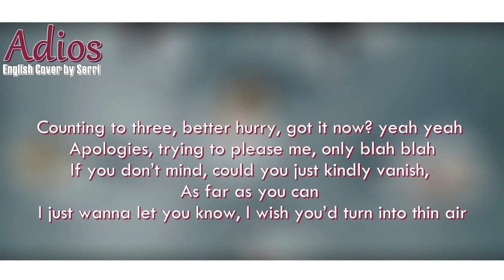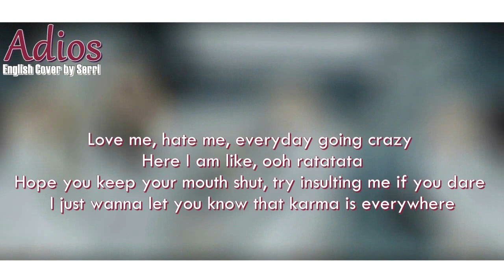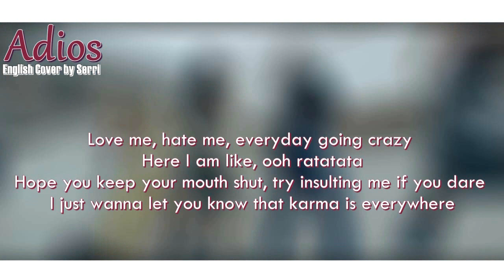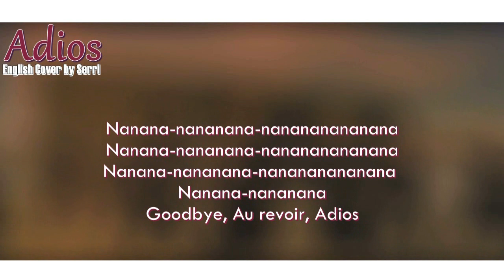EVERGLOW (에버글로우) - Adios [ENGLISH COVER]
→My english lyrics are not the official translation of the song. However, the overall meaning remains the same.←

Lyrics (you can use them but please credit me VISIBLY):
Everglow

Ah Na Ah Na

Say “Goodbye” and leave me, no no
Is it some kind of a joke? A greeting? No, no
Made the situation clear? Yeah yeah
I want you to hide and stay away, never wanna see your face

Counting to three, better hurry, got it now? yeah yeah
Apologies, trying to please me, only blah blah
If you don’t mind, could you just kindly vanish, as far as you can
I just wanna let you know, I wish you’d turn into thin air

I’m down and you’re the one to blame
So done, I’m tired of being this way
Going round in circles, full of shame
I’m the heroine of my own story, so I’ll say

Goodbye, Au revoir, Adios (What?)
Goodbye, Au revoir, Adios (Yeah)
Goodbye, Au revoir, Adios (Sh...)
Goodbye, Au revoir, Adios

Ooh
Lalalala
Oh hey!
See you later, that’s all I ask for, see you later

Don’t even seem like myself anymore? Wanna go bang bang
Just ‘cause I’m laughing you think I’m a joke? Want me to hang man?
NA NA to the A A to the NO NO NO
Let me end this game, it’s time GO GO GO
Love me, hate me, everyday going crazy
Here I am like, ooh ratatata
Hope you keep your mouth shut, try insulting me if you dare
I just wanna let you know that karma is everywhere

Ooh
Lalalala
Oh hey!

Nanana-nananana-nanananananana
Nanana-nananana-nanananananana
Nanana-nananana-nanananananana
Nanana-nananana